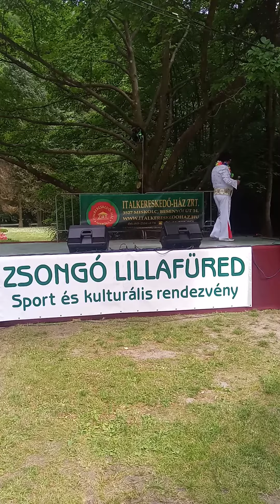Heartbreak hotel - Elvis imitátor show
Műsorrendelés: 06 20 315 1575